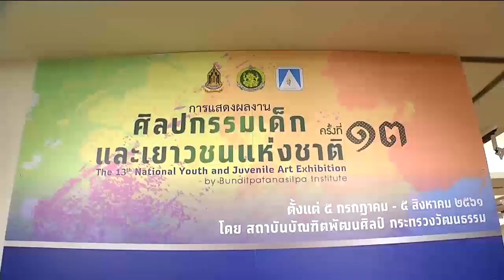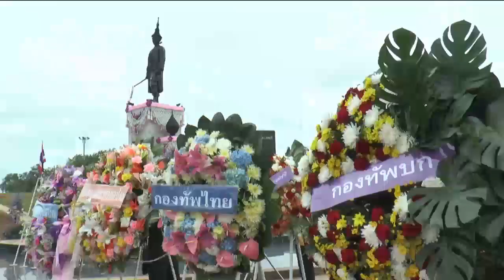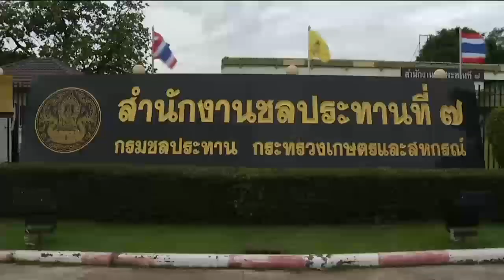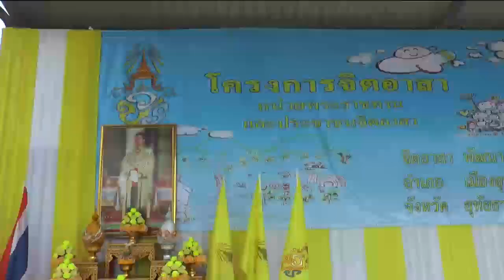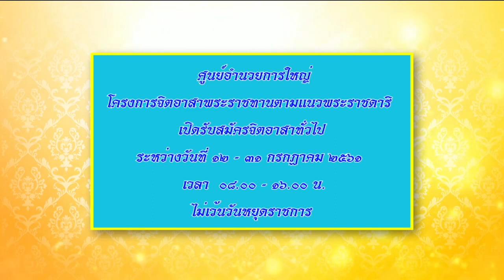ข่าวพระราชสำนัก 11 ก.ค. 61